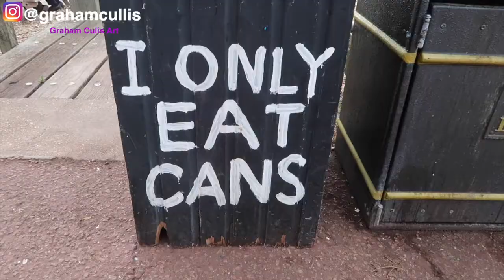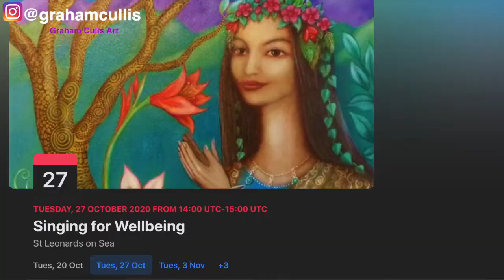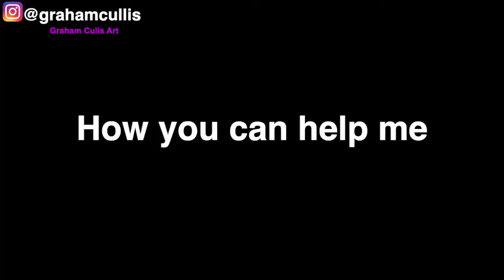Arts On Prescription in Hastings (an art therapy vlog)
Ok here it is! My FIRST EVER art therapy vlog. I’m now officially using my platform for mental health awareness. ☺️

So in my vlog this week I painted the moon for Sesil I watched the sunrise on Pevensey bay beach and discovered that the BEST caramel short bread in the world is sold at Bonjour Cafe Hastings
More importantly I finally got to meet the legendary Tara Reddy of
which is my first chosen charity to get on board with.

Tara explains what AOP is all about, and how she has heroically embedded art as therapy at local GP clinics in Hastings as an option for treating mental illnesses.
This incredible service is helping to change the lives of people who normally would not have access or even considered art as a tool for therapy.
Please share this video with anyone who might like to know more about AOP and how to get involved either as a volunteer or to take part in their events, taster sessions and courses.

I can’t wait to join some of the events and classes coming up so look out for my future vlogs as I follow Tara and her wonderful team of artists as they help save people’s lives across Sussex.

Having said this guys I REALLY need your support to give me more time to create this helpful content.
with a small monthly donation so that I can afford the time to put this content together for everyone to enjoy.
I will give you free prints of my artwork every 6 months as a thank you for doing this.

If you are on the edge of signing up then I would just like you to know that this project is already working and is already helping people that have reached out to me.

Thanks guys enjoy the vid
Graham